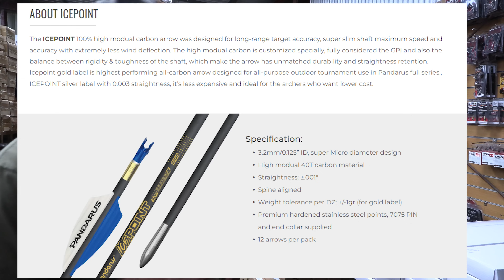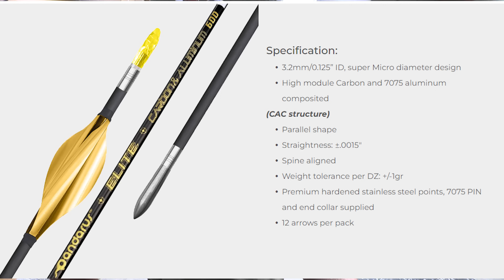2024 Pandarus Archery shipment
I look at our new shipment from Pandarus archery.  I look at the new products from Pandarus.  I discuss how Pandarus has grown and how it now makes up an important part of the stores sales.

I discuss how Pandarus is making archery affordable and getting more people into the sport of archery.